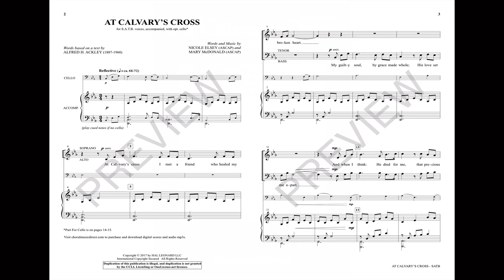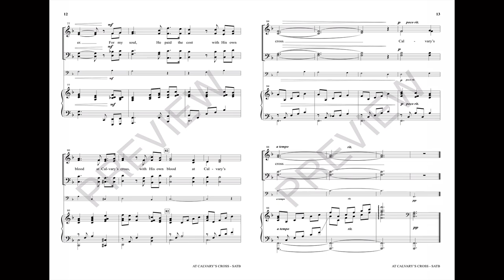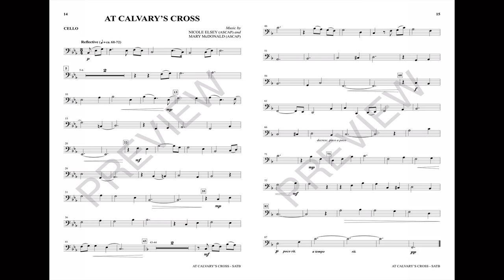AT CALVARY'S CROSS (SATB Choir) - Nicole Elsey/Mary McDonald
Based on a well-known text, this powerful testament of grace is rich with meaning and musical beauty. A winsome melody wafts like a folk tune against a flowing piano part, carrying with tender care the truth of Calvary and the awesome thoughts of Christ's atonement. The restrained ending helps transition from the “special music” moment to the sermon, or perhaps to function as a choral response to the message. Moving!